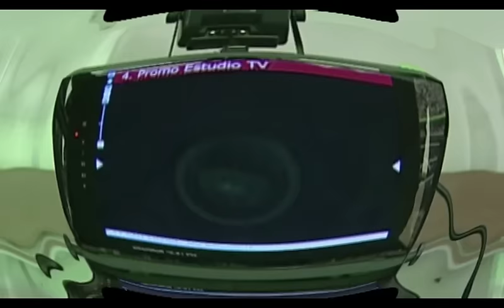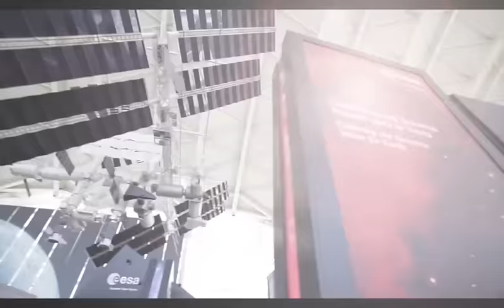Museo de las Ciencias Príncipe Felipe. 2015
Ven a conocer las exposiciones que tenemos preparadas en el Museo de las Ciencias Príncipe Felipe, y ¡alucina todo lo que se puede aprender con la ciencia!